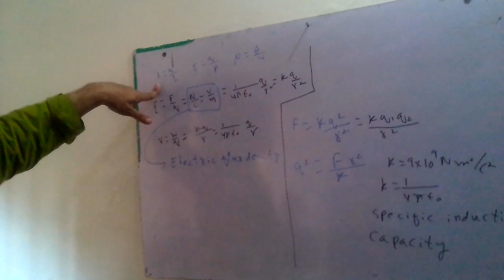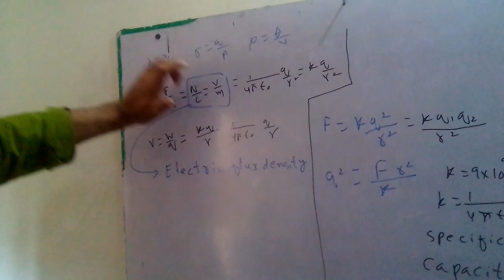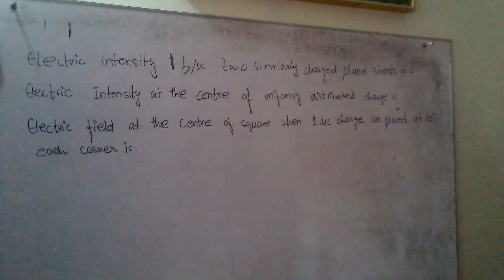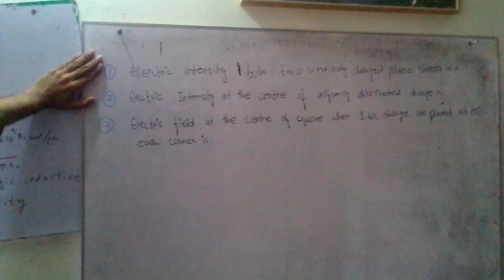Karachi university past paper solution complete electrostatic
Karachi university past paper solution complete electrostatic physics